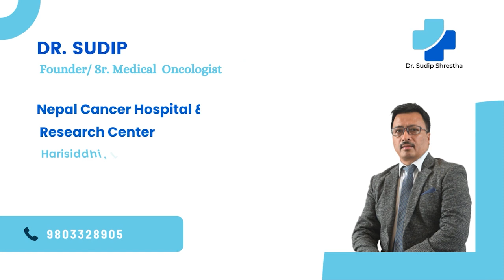आजकाल क्यान्सर बढ्नुको कारण के हो? | Dr. Sudip Shrestha | Senior Medical Oncologist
🧑‍⚕️परमर्शको लागि सम्पर्क नं :
📌Nepal Cancer Hospital, Harisiddhi Lalitpur

✅About Dr. Sudip Shrestha:
Few people go forward in life with the vision that Dr. Sudip Shrestha has. Despite having numerous other medical fields for establishing his career, his courage and passion for becoming an oncologist led him to pursue this field of study. His time on his postdoctoral training for medical oncology in Nepal and India exposed him to the situation of cancer care and research in Nepal and increased his determination to improve it.